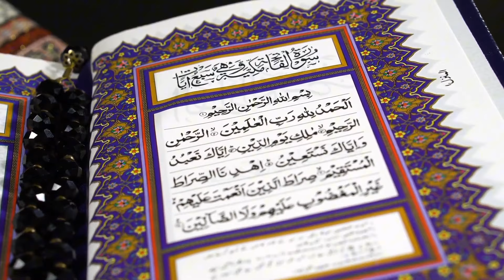Shab E Barat Kab Hai 2024 | shab e barat 2024 date in India | शबे बरात कब है 2024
:- ᴛʜᴀɴᴋꜱ ꜰᴏʀ ᴡᴀᴛᴄʜɪɴɢ -:
👉 ᴍᴏʀᴇ ᴜᴘᴅᴀᴛᴇ ꜱᴜʙꜱᴄʀɪʙᴇ ᴍʏ ᴄʜᴀɴɴᴇʟ
                      ɪꜱʟᴀᴍɪᴄ ᴋɴᴏᴡʟᴇᴅɢᴇ